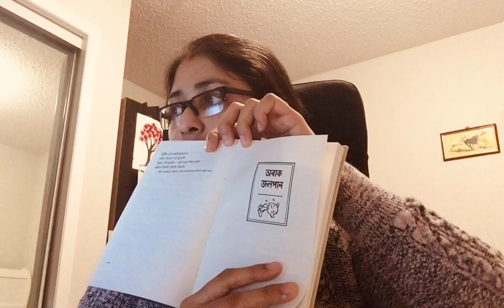“অবাক জলপান”-পর্ব ২ - ঝুড়িওয়ালা জল দিল? - “Obaak Jolpaan” - P2 - Man with basket gave water or not?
নাটক - অবাক জলপান
বই - ঝালাপালা